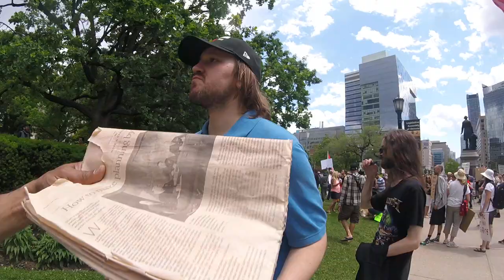RAW VIDEO: The Great Canadian House Party! Prefer Polite Patriots Or Rioters For Our Future? - 11/15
Toronto Anti-Lockdown Rally June 6, 2020 - Raw Video 11/15: At Queen's Park recording speeches at the polite patriotic Canadian house party and how it can help save polite Canadians who can teach kids to be, talk offline and save Canada.

Or...

* 2020 Globalist Attacks Local Response Plan *

Cheers,
BK

* Good News *